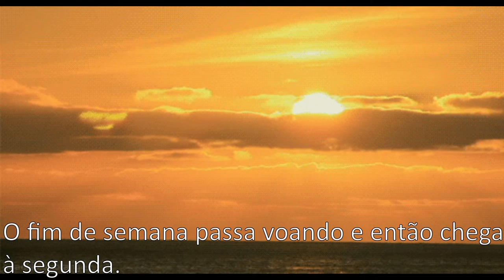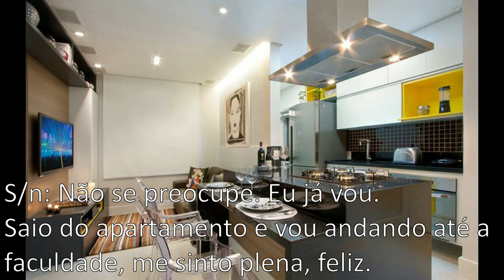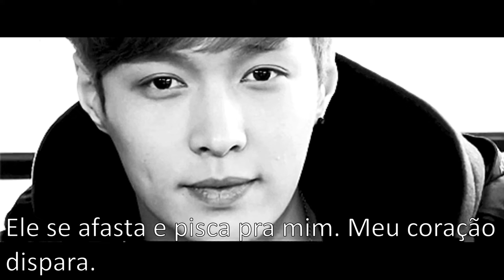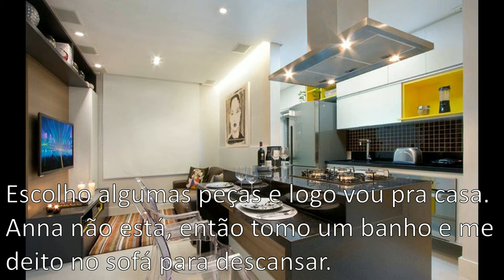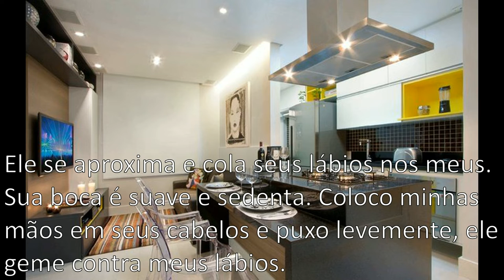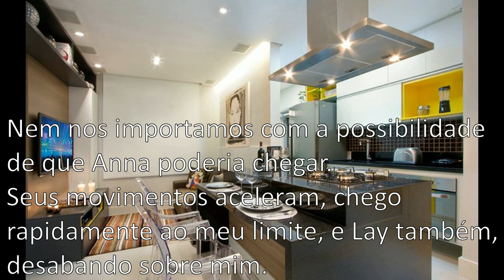Imagine Lay Cap. 07(+18) (PT-BR)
Imagine Zhang Yixing (Lay) (EXO)